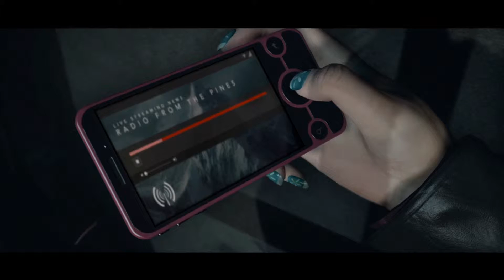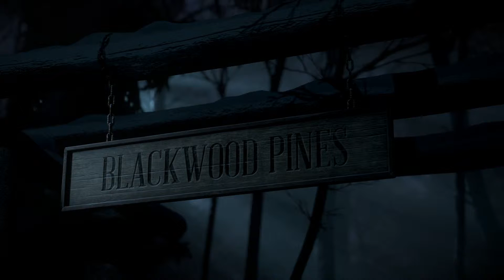UNTIL DAWN [#002] ★ Der Psychoanalytiker ★ Let's Play Until Dawn Deutsch Part 01 ★ 60FPS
Let's Play Until Dawn Deutsch Part 01

★★★ Diese Folge ★★★

► Spiel: Until Dawn
► Folgenname: Der Psychoanalytiker
► Folge: #002

★★★ Weitere Informationen ★★★
► Gespielt auf Sony PlayStaton 4

★★★ Spielbeschreibung ★★★

Acht Freunde reisen zu einer abgelegenen Berghütte mitten im Nichts. Doch schon bald geschehen unheimliche Dinge, und sie merken, dass sie nicht alleine sind. Du schlüpfst in die Rolle jeder der acht verängstigten Figuren und suchst nach Hinweisen auf die Identität des verrückten Killers. Durch das komplexe Schmetterlingseffekt-System hat jede Entscheidung dramatische Auswirkungen auf Leben und Tod sowie den weiteren Verlauf der Geschichte.In einer isolierten Berg Lodge, wo nichts so ist wie es scheint, kämpfen acht Freunde ums Überleben und gegen einen frei herumlaufenden Killer. Bestimme über die Beziehung zwischen den einzelnen Charakteren durch Dialoge und erlebe die Nacht aus deren einzigartigen Blickwinkeln.Basierend auf der weiterentwickelten Killzone Shadowfall Engine, wird dich dieses interaktive 3rd-Person-Drama zum erzittern bringen während du einen Ausweg aus der angsteinflößenden Nacht suchst. Deine Entscheidungen, ob groß oder klein, werden den Verlauf der Story beeinflussen. Inspiriert durch die Chaos Theorie, können aufgrund des Butterfly-Effekts triviale Sekundenentscheidungen enorme Folgen nach sich ziehen.Du entscheidest wer lebt oder stirbt. Versetze dich selbst in unmögliche Situationen, wo es keine richtige und keine falsche Antwort gibt. Freund oder Feind, leben oder sterben. Du musst handeln während die Zeit tickt.Mit nervenaufreibenden Performances der talentierten Hollywood-Besetzung, darunter Hayden Panettiere (Heroes, Nashville) und Rami Malek, schafft es Until Dawn eine einzigartige emotionale Bindung mit dem Spieler aufzubauen.